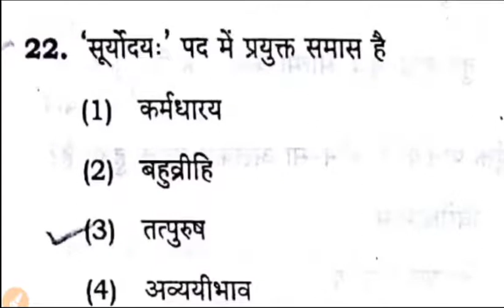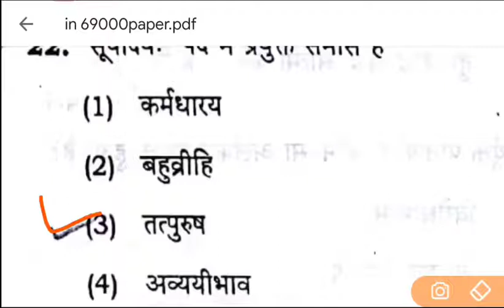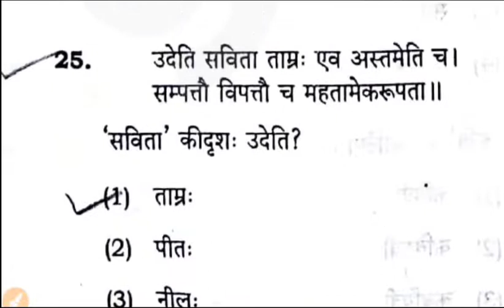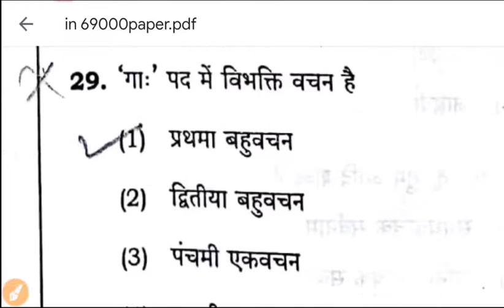97000 शिक्षक भर्ती//संस्कृत के 10 प्रश्न//69000 शिक्षक भर्ती में आए हुए हैं